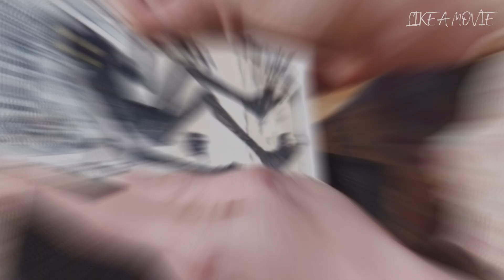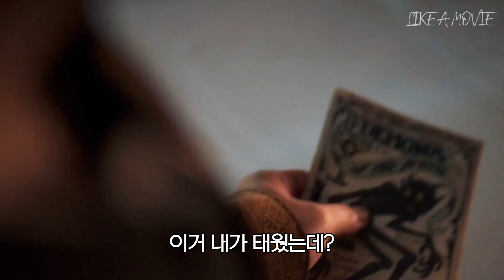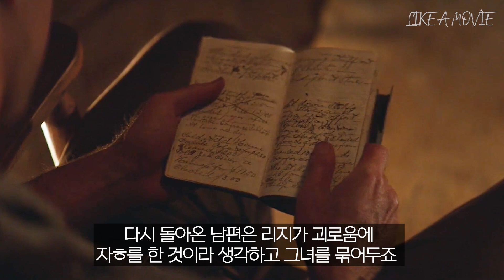납득할수 없는 상황과 전개를 몰입감있게 연출해 관객들의 멘탈을 흔들어 버리는 미친 영화!